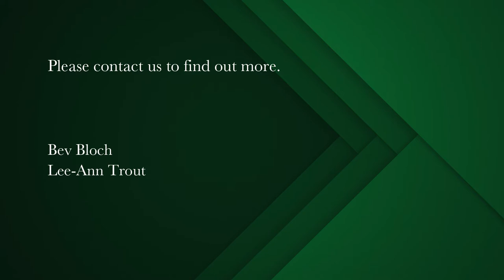2 bedroom apartment for sale in Claremont Upper | Pam Golding Properties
2 bedroom apartment in secure lifestyle block - The Quadrant, Claremont Upper
Enjoy a lifestyle of luxury, convenience, activity, socialising ,all in the leafy surroundings of Upper Claremont.
Spacious 2 bedroom, 2 bathroom apartment with awesome views of the mountain and wrap around balcony.
24hr security, access control, basement parking, gym and indoor pool, back up generator, fibre ready.

Easy access to UCT, Cavendish Square, a slection of best schools and close to all major highways.